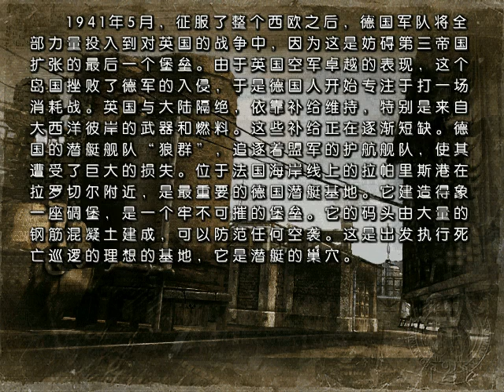Commandos II Destination Paris - Night of the Wolves - Part 1 (Very Hard Difficulty)